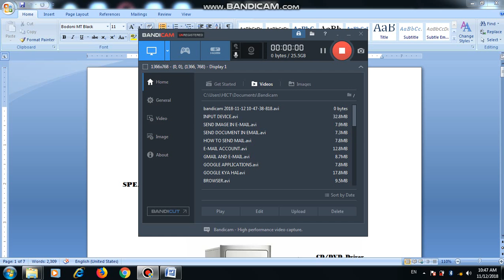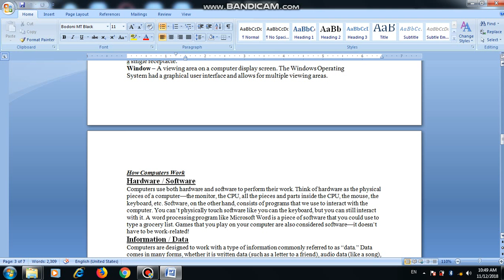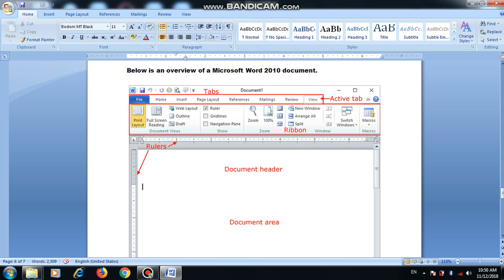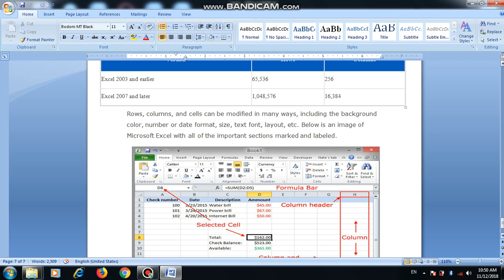COMPUTER BASIC FUNDAMENTAL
HERE YOU CAN SEE ABOUT COMPUTER BASIC FUNDAMENTAL